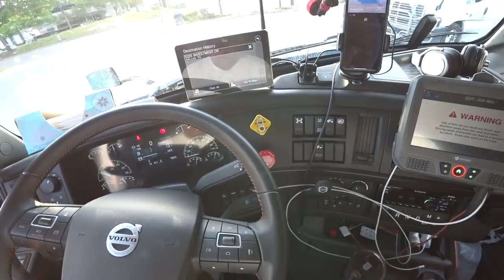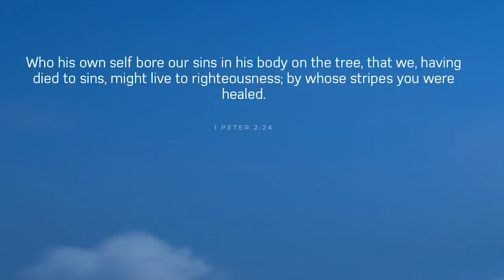April 10, 2019/310 Trucking, Door 28 Your Grace. Dallas Texas